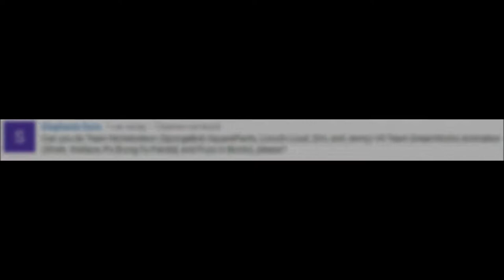MUGEN - 4x Nickelondeon vs 4x DreamWorks Animation